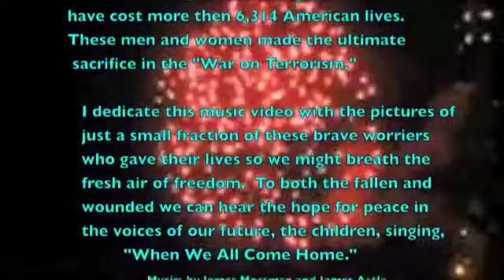When We All Come HXXX